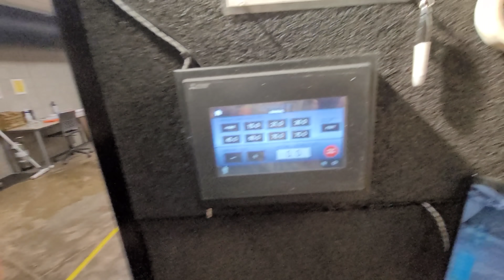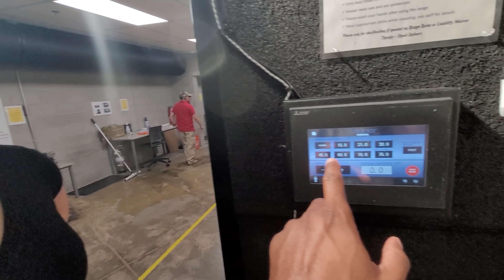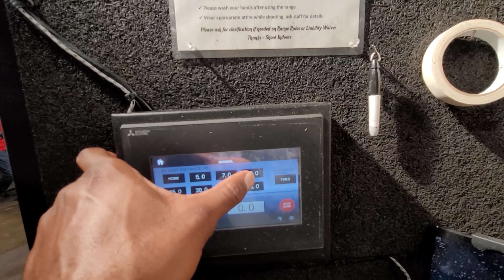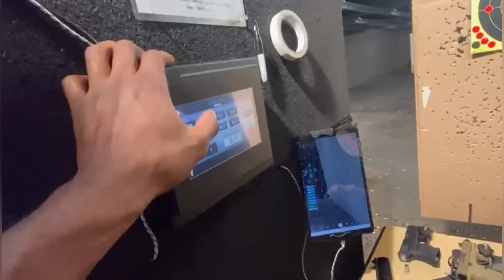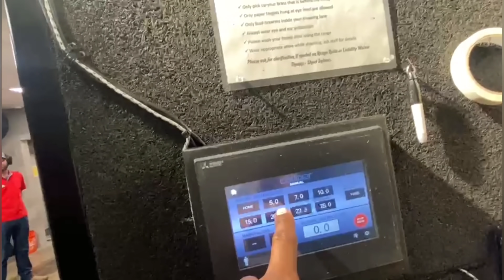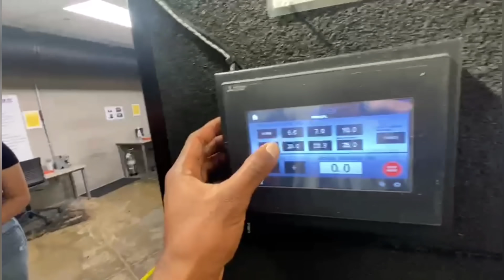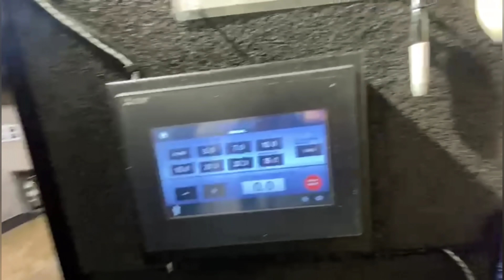If She hits the target I'll buy her first gun (SHE WANTS A WHAT?🤯🤯🎯)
This video was filmed in a SAFE and CONTROLLED environment.